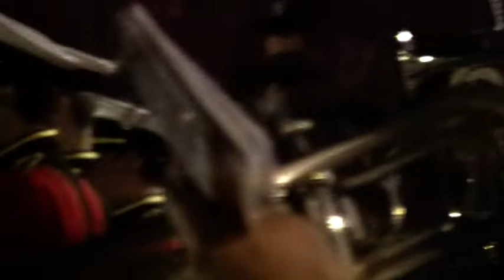Taptoe Pijnacker afsluiter met alle korpsen.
Finale met afmars korpsen.